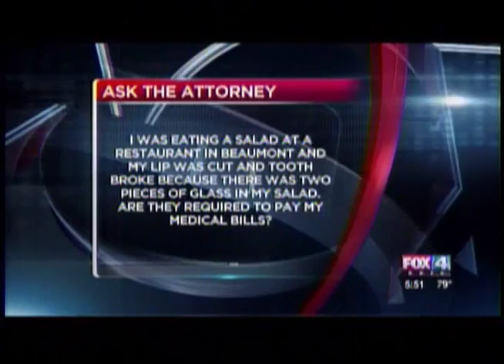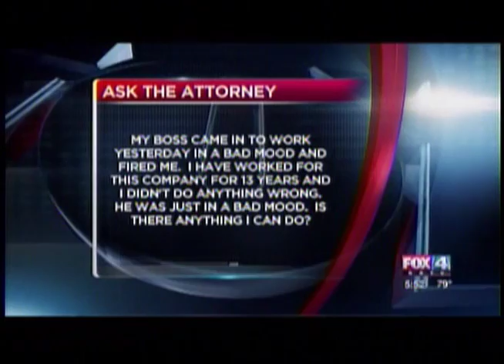Restaurant Liability for Injury Caused by Foreign Object in Food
Gilbert Adams answers viewer submitted questions about restaurant liability for injury caused by food.